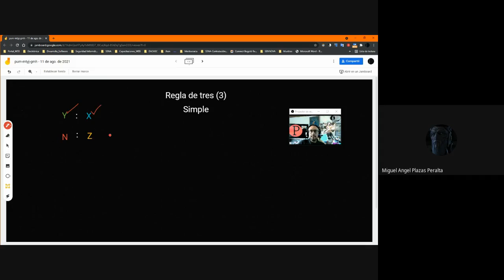Regla de tres Simple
Regla de tres (3) simple

Aplicación de las matemáticas para la tecnología e ingeniería